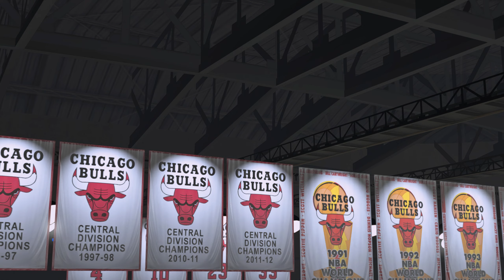NBA 2K24 Concept Graphics | LAKERS vs BULLS | ULTRA Realistic Gameplay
2010-11 NBA SEASON!!!

PLEASE READ!!!
Mods used in this video:
Global and Court Lighting: Sports Hub TNT Court Lighting
Reshade: K4RL (exclusive)
Net Mod: Psamyou'll V2 *works on 2K23 (download it on 2kspecialist or shuajota)

This is NBA 2K23 (PC) with mods making the game look realistic!
(K4RL Mix Sliders CPU vs CPU Gameplay)

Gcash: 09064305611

NBA
NBA Today
NBA Basketball
NBA Highlights
NBA Live Today
NBA2K23
NBA2K23 Gameplay
NBA2K23 PC
NBA2K23 XBOX
NBA 2K23
NBA Highlights
NBA Replay
K4RL NBA 2K
K4RL NBA
K4RL
Atlanta Hawks
Boston Celtics
Brooklyn Nets
Charlotte Hornets
Chicago Bulls
Cleveland Cavaliers
Dallas Mavericks
Denver Nuggets
Detroit Pistons
Golden State Warriors
Houston Rockets
Indiana Pacers
Memphis Grizzlies
Miami Heat
Milwaukee Bucks
Minnesota Timberwolves
Orlando Magic
Philadelphia 76ers
Phoenix Suns
Portland Trail Blazers
Sacramento Kings
San Antonio Spurs
Toronto Raptors
Utah Jazz
Washington Wizards
Chicago Bulls vs Los Angeles Lakers
Los Angeles Lakers vs Chicago Bulls
Bulls vs Lakers
Lakers vs Bulls
Bulls
Lakers
Kobe Bryant
Derrick Rose
Carlos Boozer
Pau Gasol
NBA 2K24